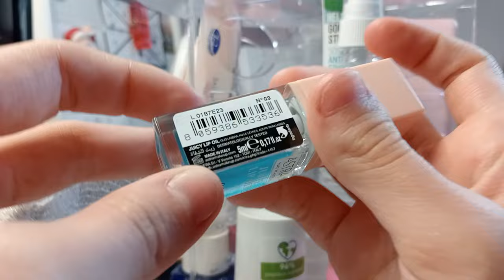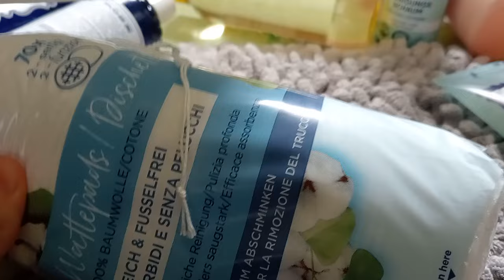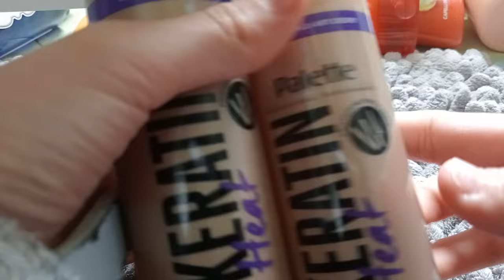DECLUTTERING SKINCARE E CAPELLI💞